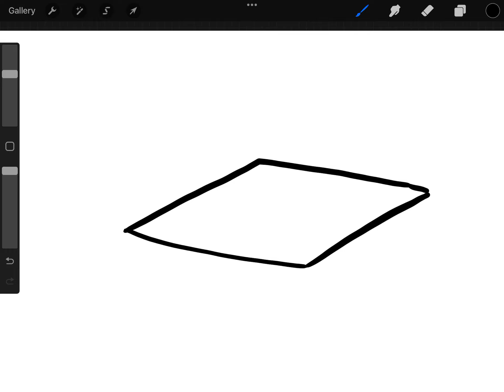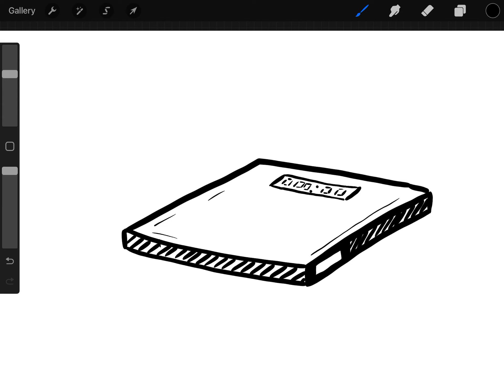How to draw weighing machine EASY